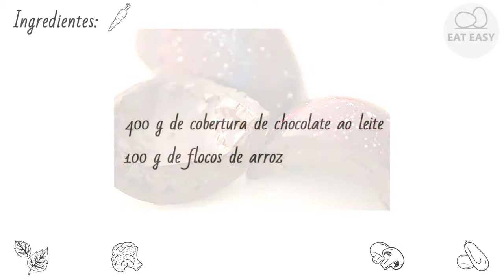OVO DE PÁSCOA CROCANTE DEDOS DESENHAM!